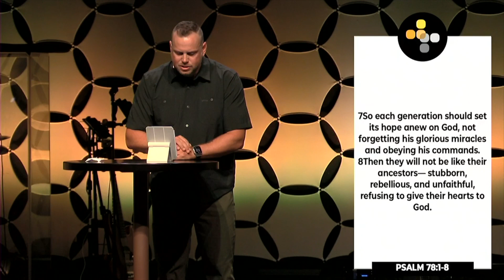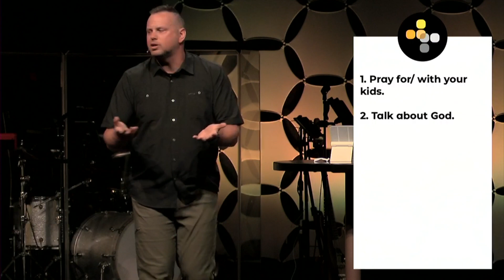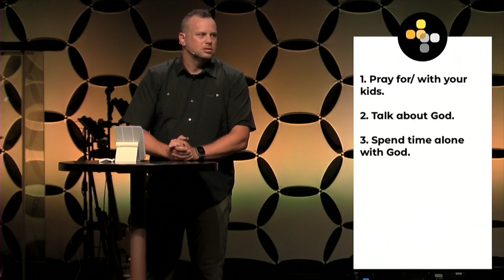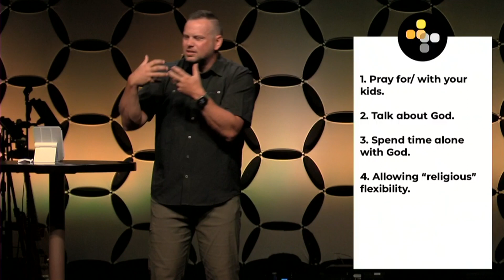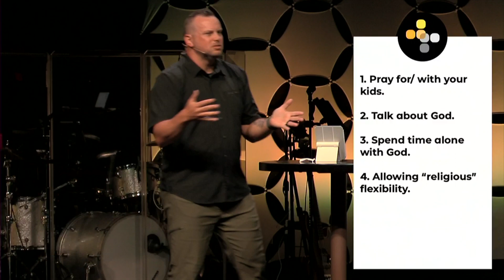Generational: Creating Kingdom Legacy (June 16, 2024)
Lead Pastor Mike Elkins teaches a message entitled "Generational:
Creating Kingdom Legacy" (From June 16th, 2024).

To support this ministry and help us continue to help people find hope one step at a time,